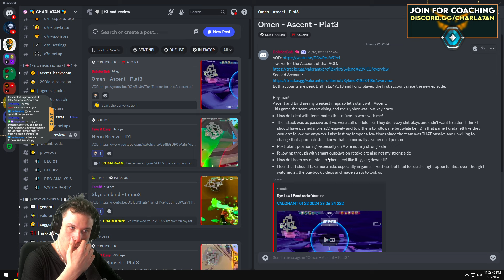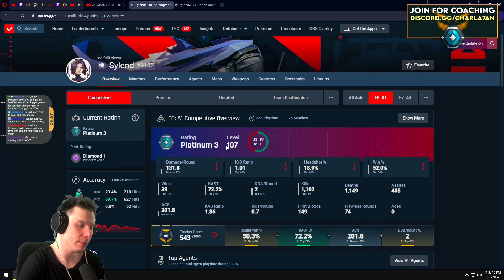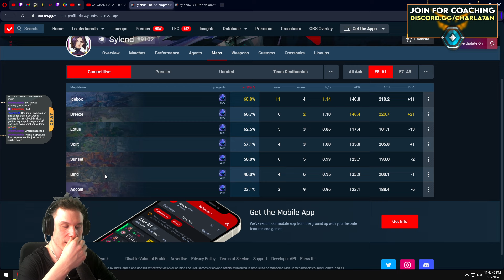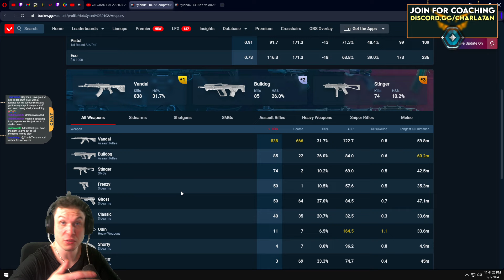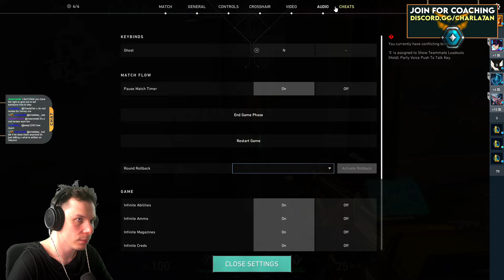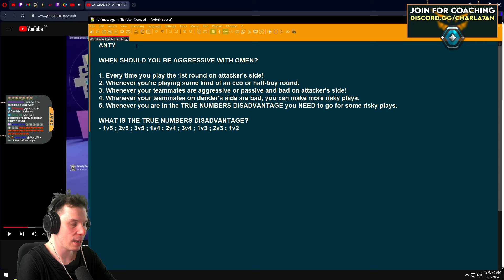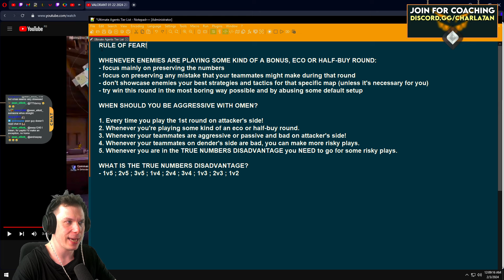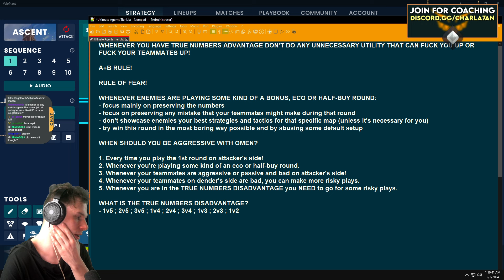Platinum Omen on Ascent (VOD REVIEW) - Valorant Radiant Coaching #72